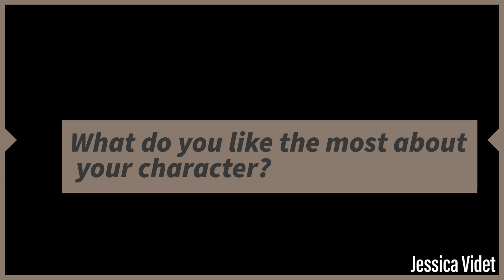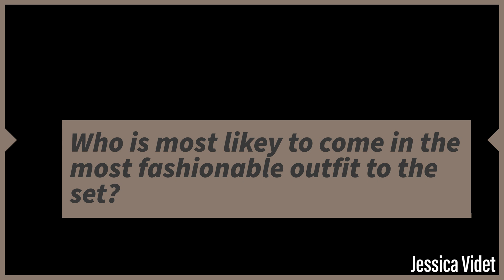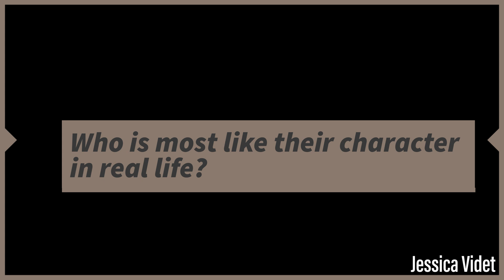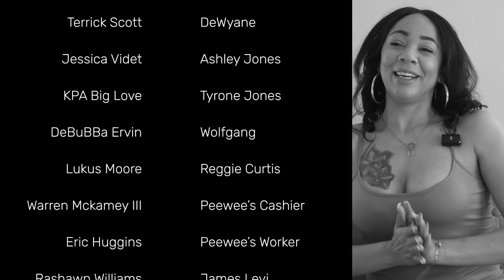STEPSONtheMOVIE | Q&A's with Jessica Videt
Jessica Videt joins the Q&A couch to answer questions from fans about the upcoming movie "Stepson". Get to know more about the character as well as the person behind the character.